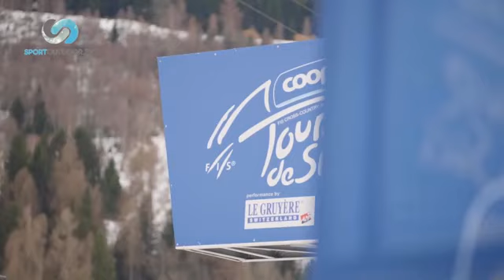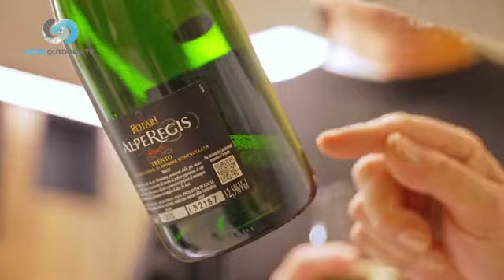HARD TREK ep 02 - Tour de Ski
La puntata 02 di HARD TREK è dedicata gara di sci di fondo dalla Val di Fiemme in Trentino parte 2.